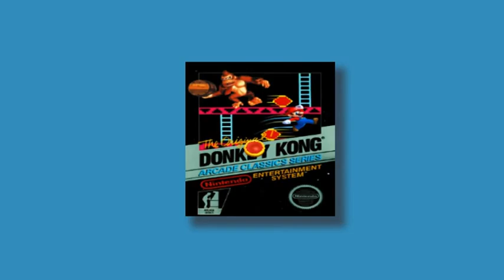Jogue Todos os Games Antigos do Mario em HD !